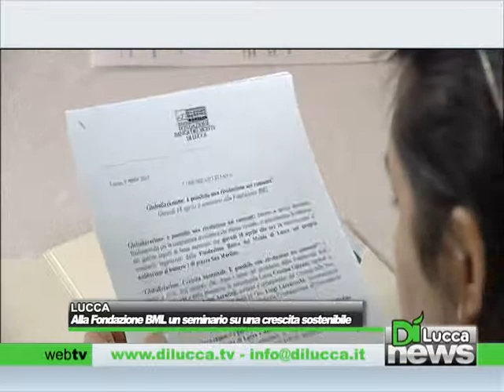Alla Fondazione BML un seminario su una crescita sostenibile - DiNews - 9 aprile 2013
LUCCA - Alla Fondazione BML un seminario su una crescita sostenibile